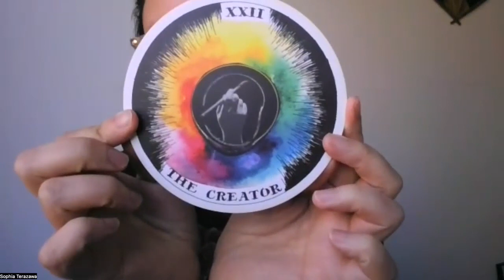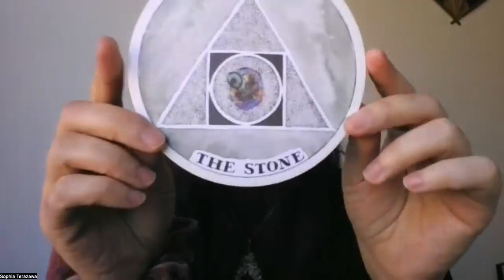NSE #952 | A Rail Reading curated by Sophia Terazawa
Wilding Our Damage, an Offering: A Rail Reading curated by Sophia Terazawa
Sophia Terazawa curates our 160th Wednesday Poetry Reading with Sylvia Chan, Fatima-Ayan Malika Hirsi, Aria Pahari, and Leah Tieger.

Recorded on Wednesday, November 29, 2023 at 1 p.m. Eastern / 10 a.m. Pacific

In this talk:

🚩 Sylvia Chan —— Sylvia Chan is an amputee-cyborg writer, educator, and activist. Her debut poetry collection is We Remain Traditional, published by the Center for Literary Publishing in 2018, and her foster care essays appear in The Rumpus, Prairie Schooner, The Cincinnati Review, and The Best American Nonrequired Reading 2019, with her essay, &ldquo;If It&rsquo;s My Time&rdquo; a Best American Essay 2023 Notable. She is a National Poetry Series finalist and Zoeglossia fellow. She lives in Tucson, where she teaches at the University of Arizona and works with crossover youth.

🚩 Fatima-Ayan Malika Hirsi —— Fatima-Ayan Malika Hirsi wants Palestine and all oppressed people to be free. She is a Black mother who spends time with forests and waters. Her poems are forthcoming in Obsidian: Literature &amp; Arts in the African Diaspora and Elysium Review. Her first full-length collection, DREAMS FOR EARTH, is forthcoming from Deep Vellum Publishing.

🚩 Aria Pahari —— Aria Pahari is a Nepali American poet. Her poems can be found in literary journals The Georgia Review, The Margins, and Waxwing, among others. She received her MFA in Poetry from The University of Arizona, and currently works as Library Specialist at The University of Arizona Poetry Center. For her writing, Aria draws inspiration from animals, friendship narratives, goddess mythology, and the Internet. She has been awarded residencies at Monson Arts, the Hambidge Center, and the University of Arizona’s Southwest Field Studies program.

🚩 Leah Tieger —— A recipient of support from the Vermont Studio Center and Virginia Center for the Creative Arts, Leah Tieger (she/her) is a doctoral candidate in the University of Southern California’s Literature and Creative Writing program. As a 2023 Wrigley Institute fellow, her ecopoetic practice led to a qualitative study of communities surrounding the Santa Susana Field Lab. Recent related work appears in Poetry Northwest, Waxwing, Blackbird, and Tupelo Quarterly. Her first full-length manuscript, Disaster Tourist, is a 2023 National Poetry Series finalist.

🚩 Sophia Terazawa —— Sophia Terazawa is the author of Winter Phoenix and Anon. A debut novel, Tetra Nova, is forthcoming. A third collection of poetry, Oracular Maladies, is a finalist for the 2023 Noemi Press Book Award and will be published in 2026. Sophia&rsquo;s favorite color is purple.